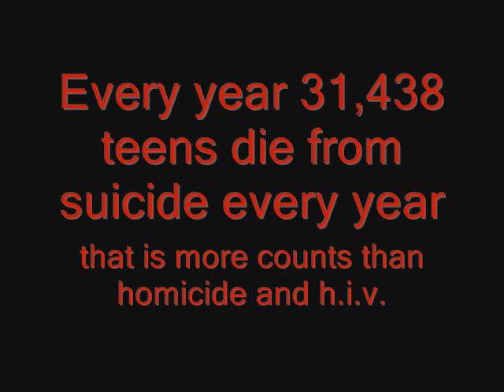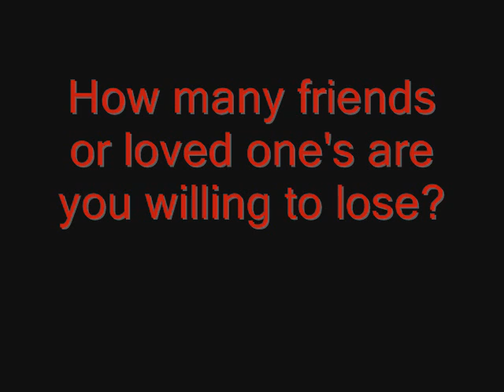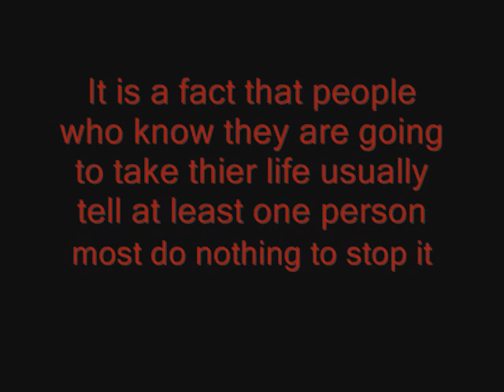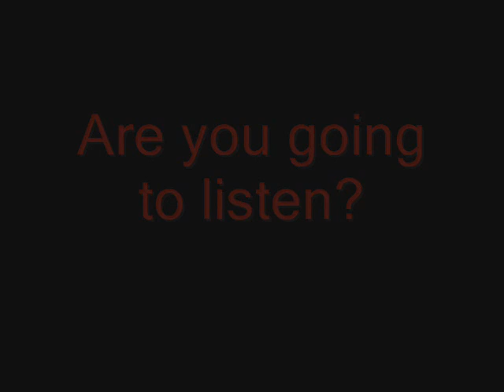Suicide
Helping people understand